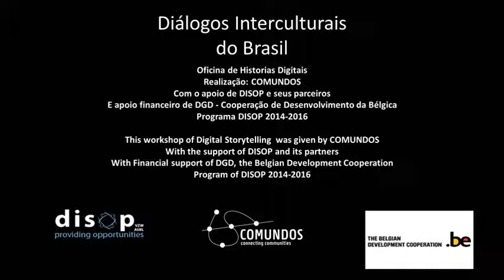Gravidez Precoce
Me sinto realizada em ter contribuindo com estas adolescentes, hoje elas estão mais conscientes e preparada sendo protagonista juventude camponesa.
Combater a prostituição deve ser papel de todos nós.